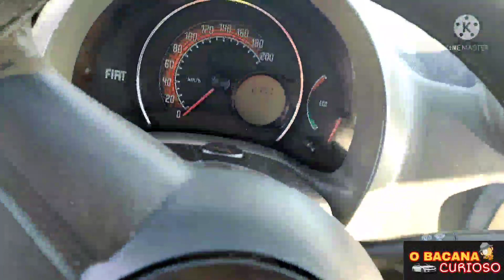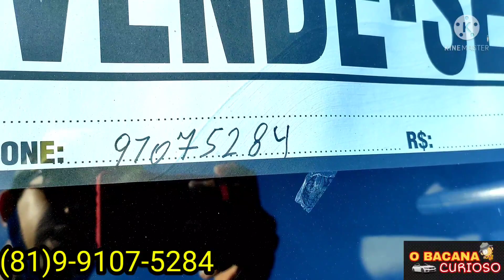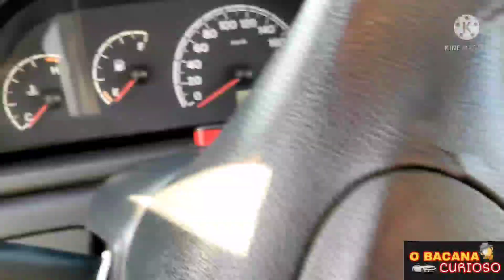Feirão de carros de Caruaru hoje só temos Fiat@bacanainvestimento9690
feirão de carros de Caruaru aqui vc encontra o seu carro novo e usados venha conhecer vc também essa feira acontece todos os domingos a partir das cinco horas da manhã e vai até às 11 horas da manhã e fica vizinho ao hospital regional do agreste em Caruaru.

00:01 início
00:17 Fiat 2014
02:15 Fiat 2013
04:16 Fiat 2007
05:55 Fiat 2008
08:20 Fiat 2006
10:35 os alôs
12:37 final